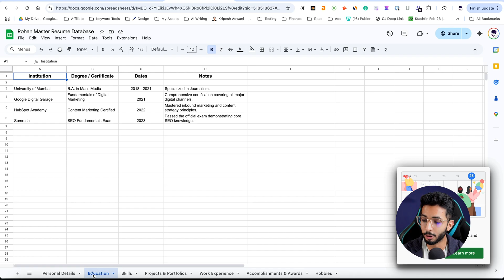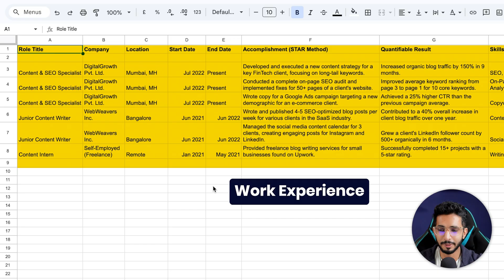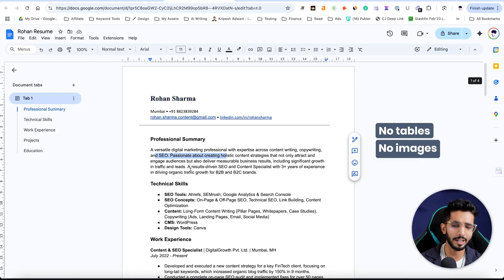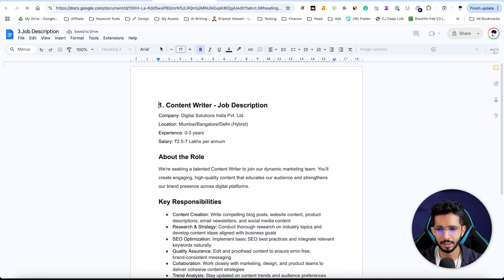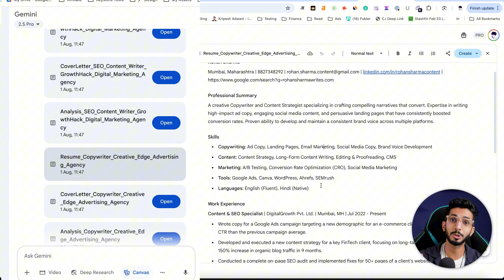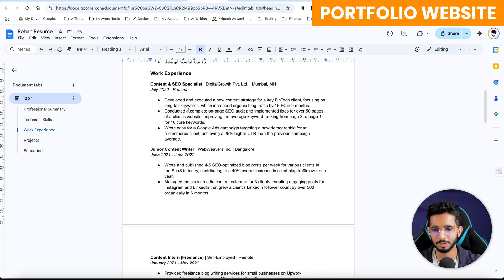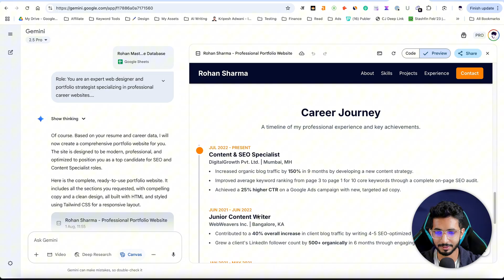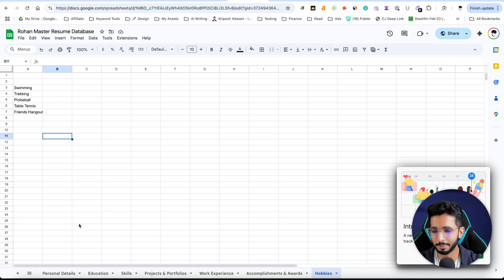Learn How To Write a Professional Resume With AI for FREE (2025 Guide) - AI से Resume कैसे बनाएं?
Looking for a job in 2025? A strong resume (CV) is your first step toward landing interviews and dream opportunities. In this video, I’ll show you how to create a professional resume with AI – completely free!

👉 You’ll learn:
✅ How AI tools can write a customised resume in minutes
✅ Step-by-step process to generate ATS-friendly resumes
✅ Free platforms to build resumes without paid software
✅ Tips for making your resume stand out in 2025
✅ How to write resumes in English

Whether you’re a fresher, student, or professional, this guide will help you save time and create a resume that gets noticed.